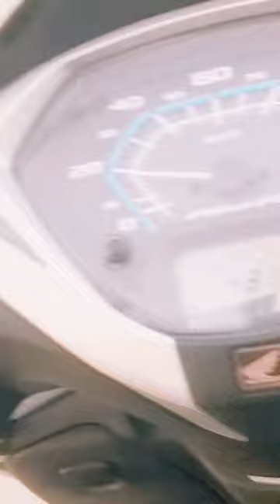aaj marte marte bacha☠ || Sunday ride || ro@d rage with keshav why he is killing me?